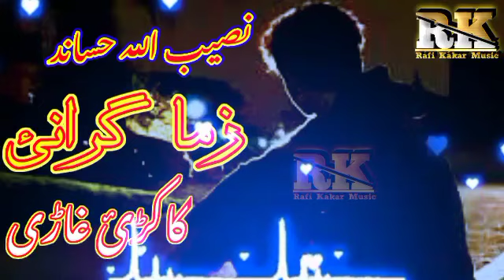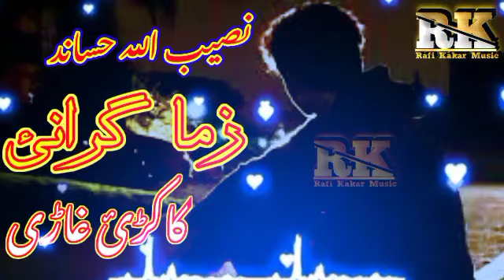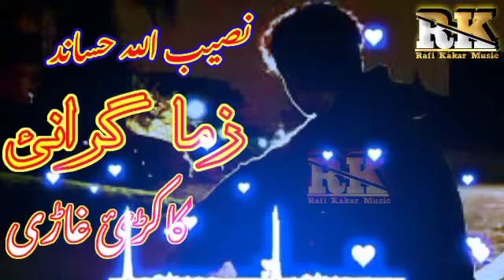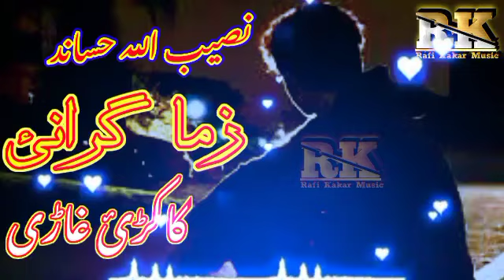Naseebullah hasand new song 2022